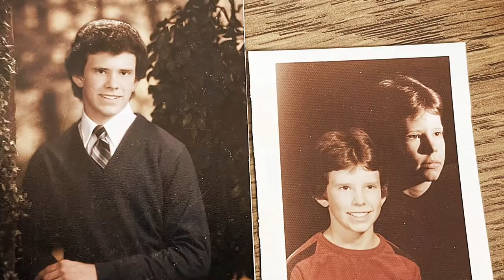Wilcox Street @BobbyRay Music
Off my new album titled Wilcox Street. all of it is true according to my memories and the photos are myself & Norm